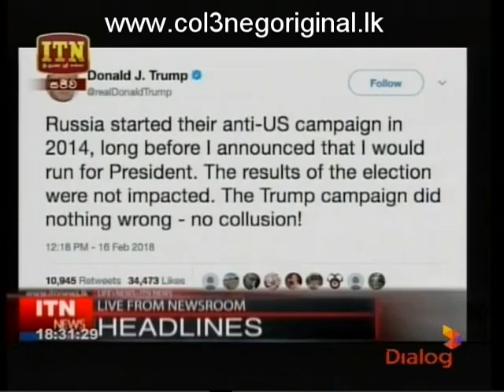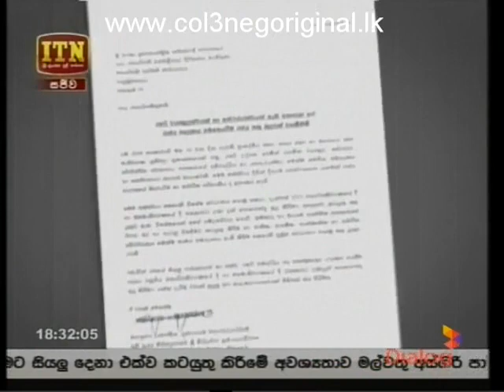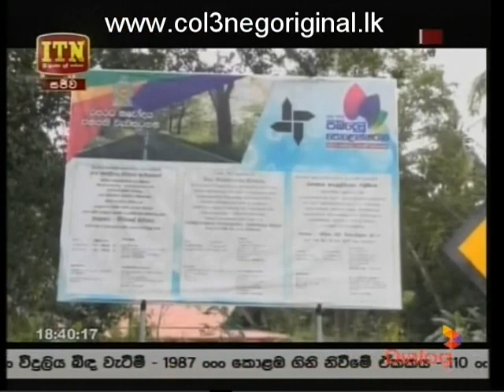ITN News 17-02-2018 P01